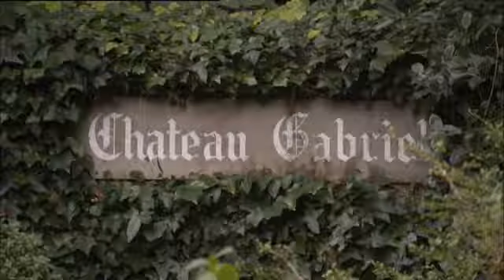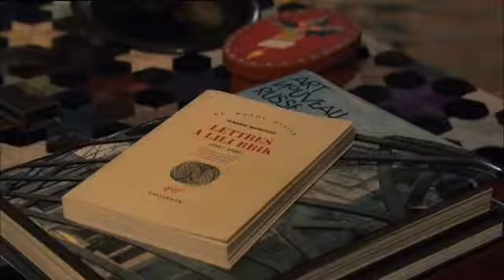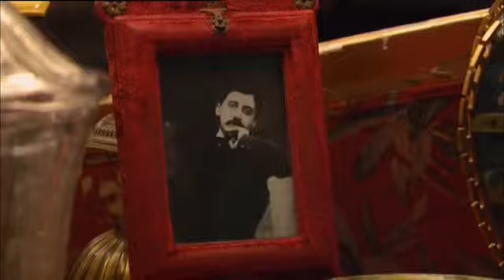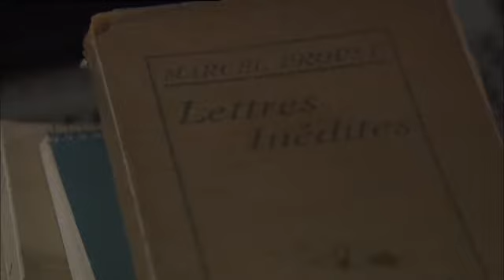Yves Saint Laurent - hause